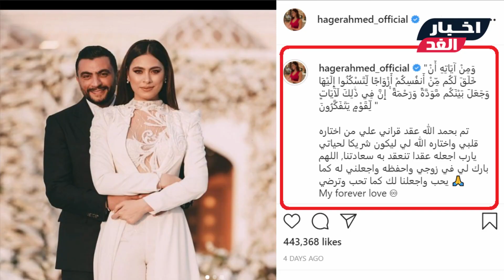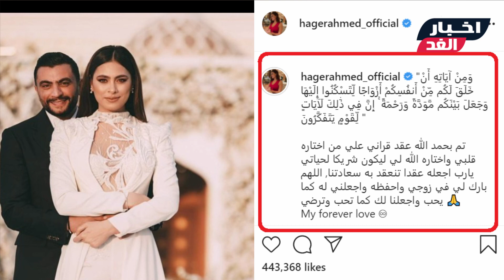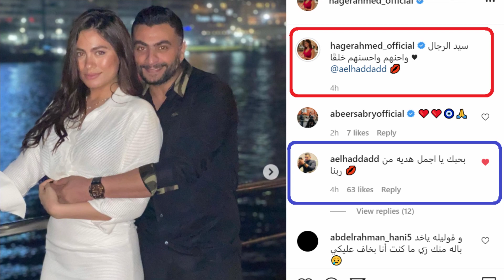بعد الزواج/ هاجر أحمد مع زوجها وتعلق (سيد الرجال وقلبي اختاره) وفارق السن بينهم وفيديوهات حفل الزفاف